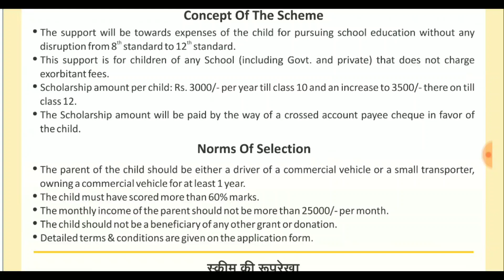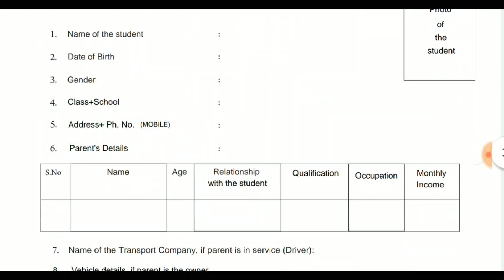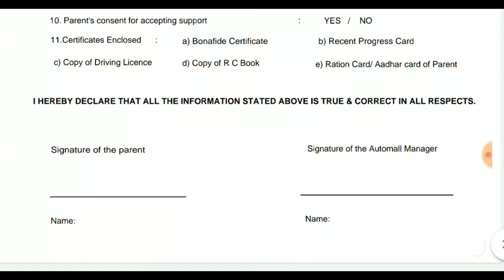3500 টাকা স্কলারশিপ || New Scholarship for Class VIII to XII Students || 2020 Scholarship Apply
3500 টাকা স্কলারশিপ || New Scholarship for Class VIII to XII Students || 2020 Scholarship Apply

Hello friends, thank you very much for clicking on this new video My Smart Suggested. But today's video is very important because in today's video I have discussed.  Students of any school or government school who are studying from class eight to class twelve can apply for the scholarship, how to apply, where to get the application form and what documents are required, how to submit everything but in today's video  I hope you will benefit if you watch this video. Watch the video. I hope you understand how to apply. Where to do what to do. Then do everything. Thank you.